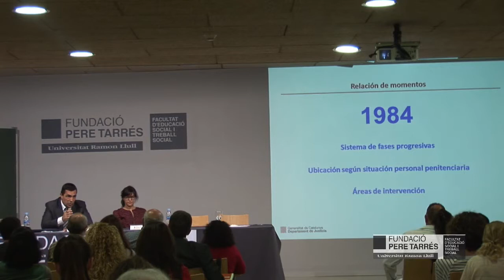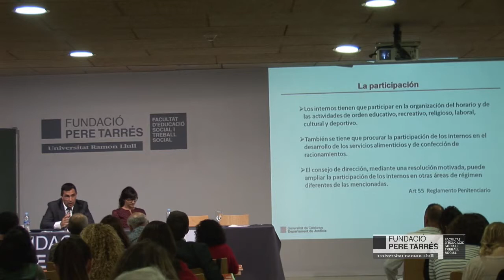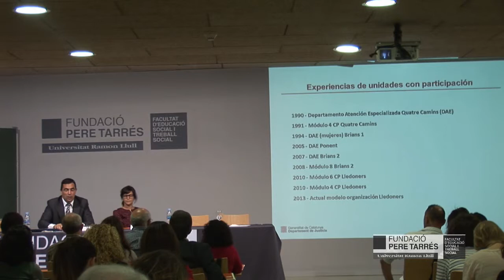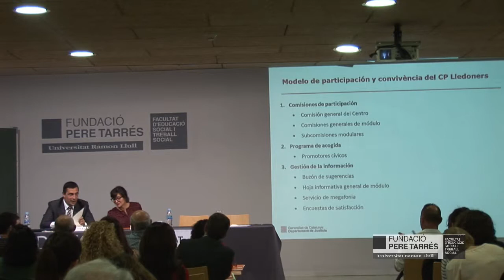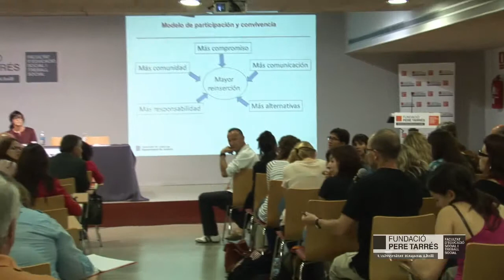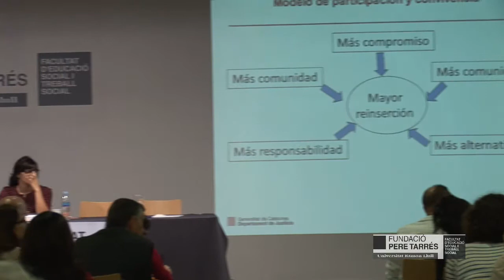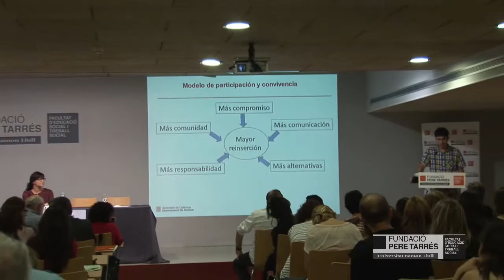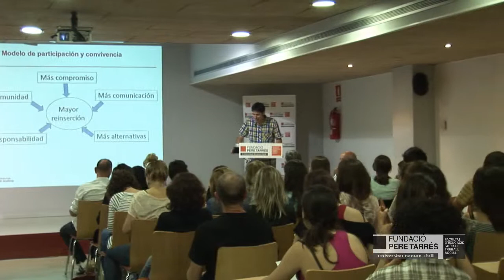Facultat Pere Tarrés: jornades "Pedagogia Social Comunitària". Conferència model presons catalanes